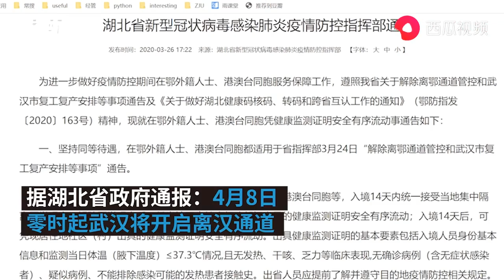归心似箭！湖北解封，入汉高速重启